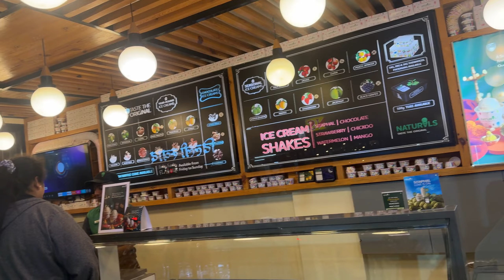Daily vlog130 afreendiaries 💕💕❤️